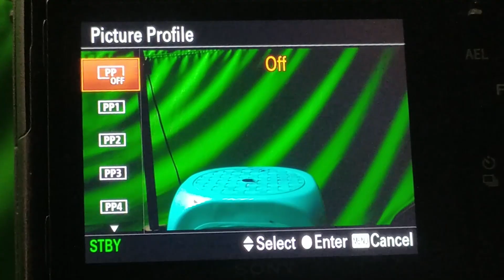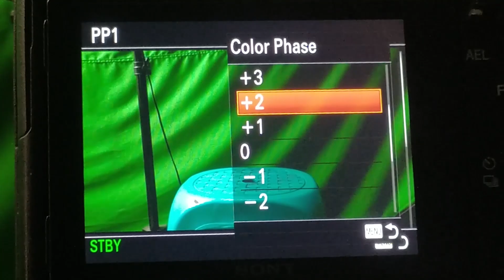Color Science 1 Mengenal Color Science Dan Color Phase Sony Camera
kali ini kita membahas Color Science kamera sony dan beberapa kamera lainnya seperti blackmagic camera dan canon

*My Gear :

Camera : SONY a7R2
Lens : SONY 28-70mm OSS
Memory : SONY SDXC 64 GB
Tripod : Fotopro
Microphone : Boya WM6
Recorder : Zoom H1
Lighting : led light
Webcam : Logitech C270
Speaker : Edifier 1280T
Headphone : Audio technica ATH-M50X
Amplifier : Behringer Microamp HA400

Computer Specs :
Display : LG 22MP68VQ (IPS NTSC72)
Casing : Venom RX GOW
Motherboard : Gigabyte AX370 K5 Gaming
CPU : AMD Ryzen 7 1800x
Graphic Card : ZOTAC RTX 2060 Super 8 GB
RAM : Corsair 16 GB (8 GB dual channel)
SSD : Samsung Evo 2 M2 500 GB
HDD : Western Digital 4 TB
PSU : Seasonic 760 Watt PLATINUM
Keyboard : IBM KB-8923
Cooling System : CAPTAIN 120 EX GAMER STORM CPU LIQUID COOLER